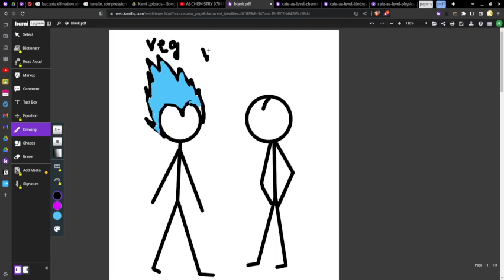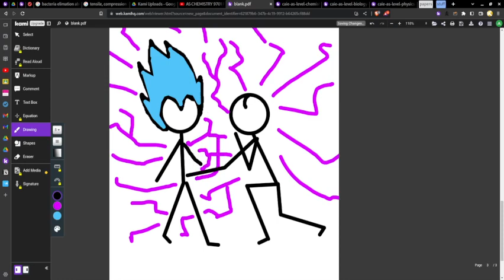best animation of all time (vegtable vs dikhead)